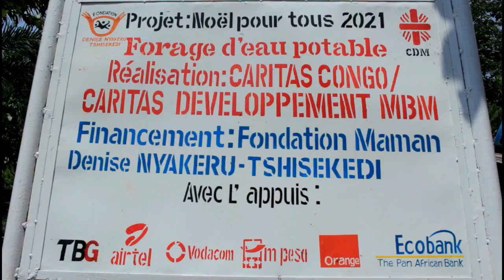La Caritas Développement Mbujimayi inaugure un forage d'eau à Mbujimayi.